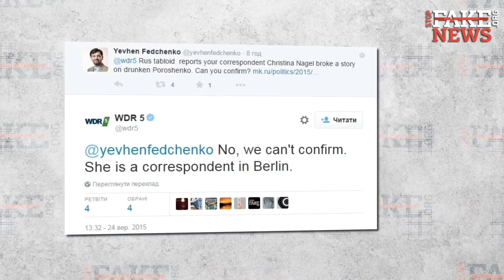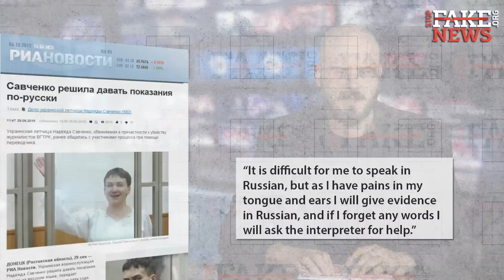StopFake #54 with Jim Kovpak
This week, journalist and blogger Jim Kovpak is the StopFake News guest anchor. Russian and pro-Russian media report that Ukrainian President Petro Poroshenko was  intoxicated and not allowed on a flight to Moscow.  U.S. President Barak Obama asks the Ukrainian President to have a vacation in Crimea. A popular article from Nezavisimaya Gazette argues that Hungary and other countries can re-claim present-day Ukrainian territories that once belonged to them by petitioning the International Court of Justice. And Nadiya Savchenko tells a Russian court that the Ukrainian language causes pain for her ears and tongue.

Read more about the fake news of the Ukrainian President's drunken attempt to board a plane to Moscow

Learn more about the bogus claim that Obama asked to be invited to Crimea

Read more about the strange claim that Ukrainian territory can be re-claimed through the International Court of Justice